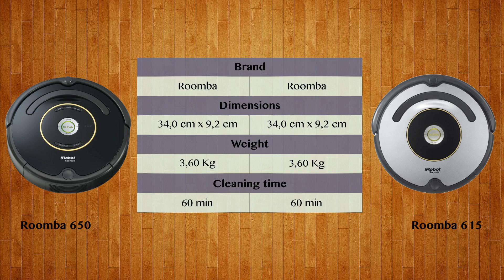Roomba 650 vs Roomba 615 - Robot Vacuum Comparison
Watch the Robot Vacuum comparison of Roomba 650 and Roomba 615